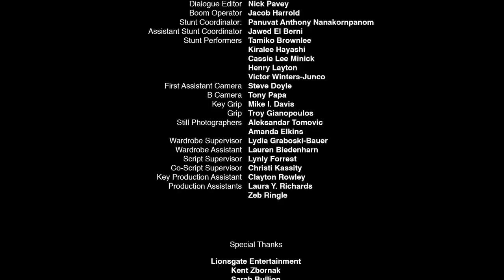The Keepers - Ep.3 Oh The Shock ©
Film Description: In 1955, a government experiment was designed to create super-humans by greatly enhancing the five senses. After it went terribly wrong, all of the subjects disappeared. Assumed dead, the program was shut down. Years later, evidence of Super-humans started to appear again and, more alarming, new and more dangerous villains. In 2000, The Hive was started to investigate and assess potential "super activity", try to find/recruit super-humans and do daily battle with the growing number of villains in the city. Now it's 2014 and Agents Adams and Stephens, longtime friends and partners, have put in many years at The Hive. They desire to move up into the super specialized "Yellow Sector", who deal directly with Super-humans and Villains on a day to day basis. After serendipitously stumbling upon a mysterious recluse who may be the key to their promotion, they find themselves in a race against time, with their reputations, their jobs, and even their lives on the line.

Film genre: Action/Comedy/ Super Natural

Starring: Mariana Klaveno, Ashley Taylor.

Directed by: Kevin Alejandro
Written by: Ashley Taylor
Produced by: Farm to Market in Association with Grey Rider productions
ALEJANDRO FILMS ©

KEY CREW:
Executive Producers: Charlie Sheen
Co-Executive Producer: Kevin Alejandro,Stephen Monroe Taylor, Adam Conger,
Producer: Sascha Rasmussen
Line Producer: Lesley Worton
Director of Photography: Luis Gomez & Harrison Reynolds aka: "Dirty Harry"
Production Design: JJ Wickham
Edited: Paul "Rocco" Forte
Sound:
Elliott Barker ... sound mixer
Jacob Harrold ... boom operator
Barry Neely ... sound mixer
Nick Pavey ... dialogue editor
Isaac Spritis ... supervising sound editor
Category
Film & Animation
License
Standard YouTube License
Category
Film & Animation
License